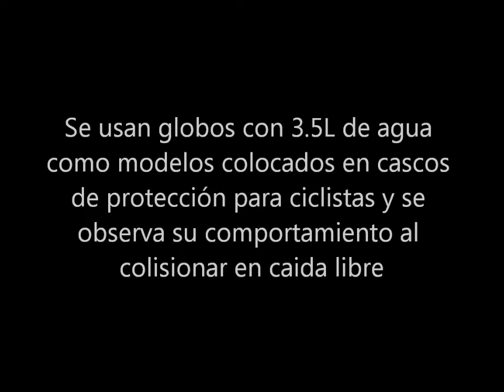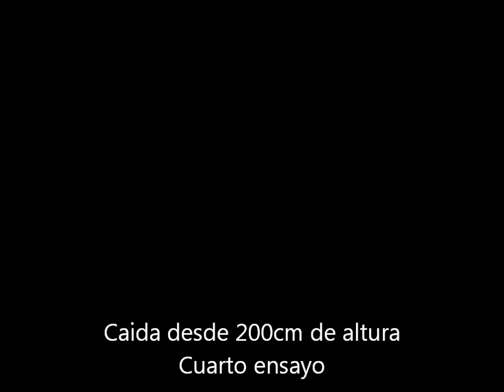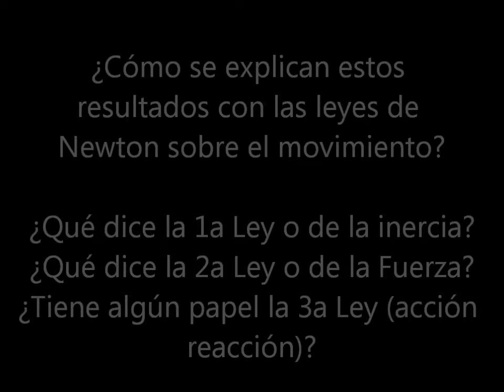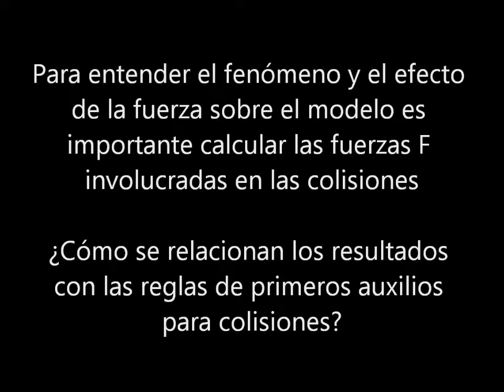La inercia en líquidos y su papel en sistemas biológicos - Raúl Alva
La inercia en líquidos y su papel en sistemas biológicos
Dinámica. Curso de Física Biológica
Trimestre 13-I
Universidad Autónoma Metropolitana, Unidad Iztapalapa
por el Dr Raúl Alva, febrero 8, 2013

Algunos órganos biológicos físicamente son semilíquidos, por lo que sus propiedades físicas son similares a las de los líquidos.
Se usan globos con 3.5L de agua como modelos colocados en cascos de protección para ciclistas y se observa su comportamiento al colisionar en caida libre.
¿Cómo se explican estos resultados con las leyes de Newton sobre el movimiento?
¿Qué dice la 1a Ley o de la inercia? ¿Qué dice la 2a Ley o de la Fuerza? ¿Tiene algún papel la 3a Ley (acción reacción)?
Para entender el fenómeno y el efecto de la fuerza sobre el modelo es importante calcular las fuerzas F involucradas en las colisiones.
¿Cómo se relacionan los resultados con las reglas de primeros auxilios para colisiones?